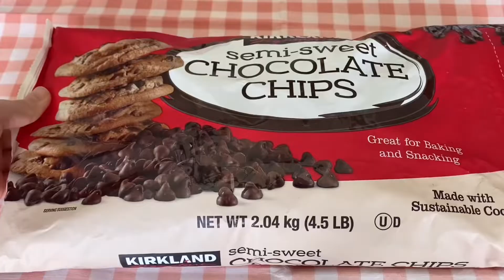チョコミントマシュマロの作り方🌱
卵白なしで作れるチョコミントマシュマロのレシピです。
むっちりした食感とスーッと鼻に抜けるミントの香りが爽快です☺️🌱